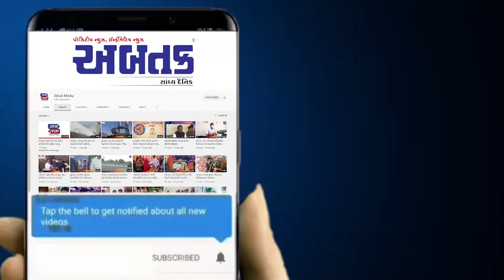શ્રીમદ ભાગવત ગીતા અને તુલસી મહિમા જ્ઞાન પ્રતિયોગિતાનું આયોજન